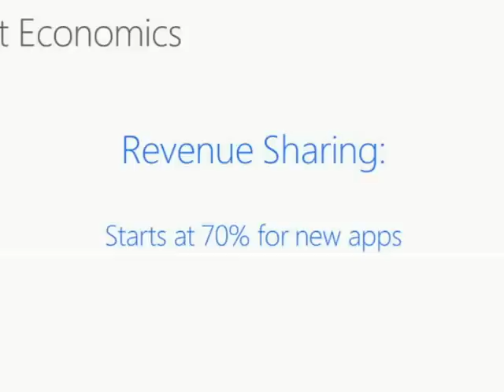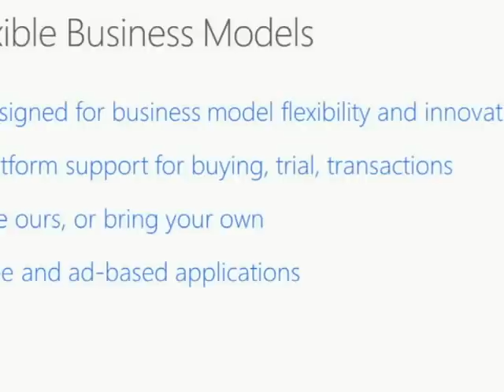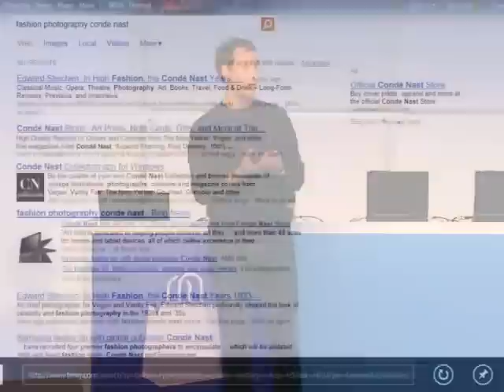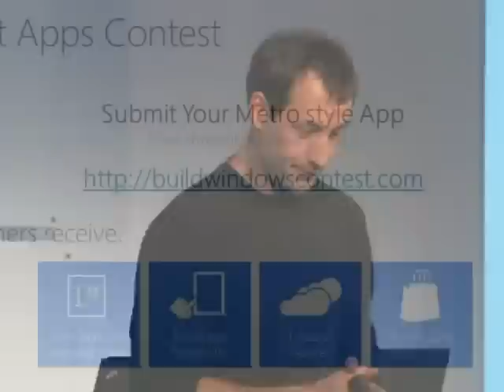Windows 8 App Store - First look!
Microsoft laid out details of its Windows 8 app store and said a beta of Windows 8 will be available in late February. Microsoft also pledged to give developers a bigger cut of their app revenue. For more on this video, including articles,